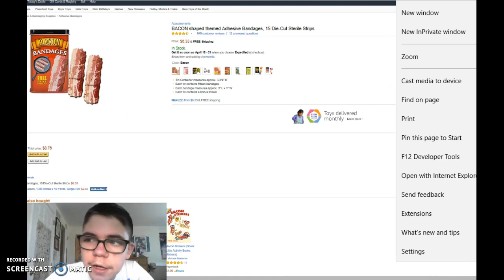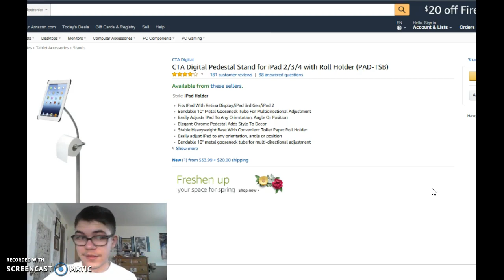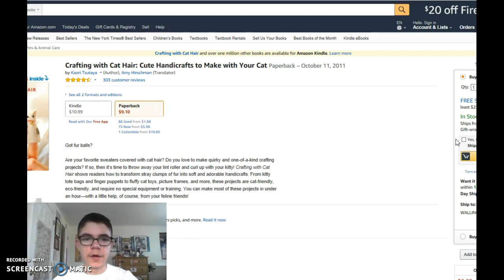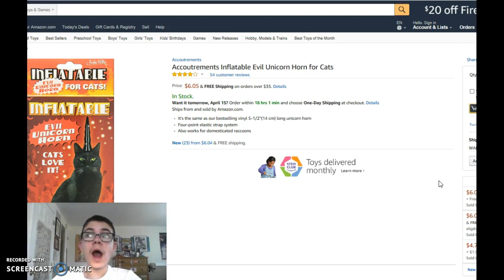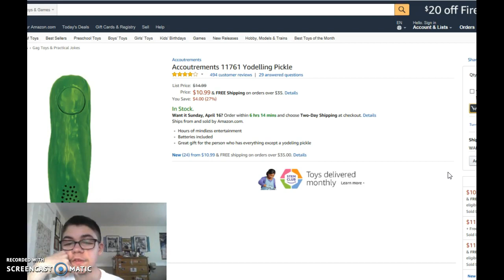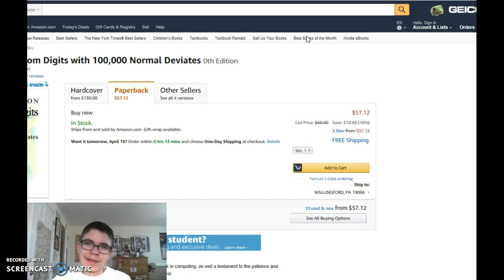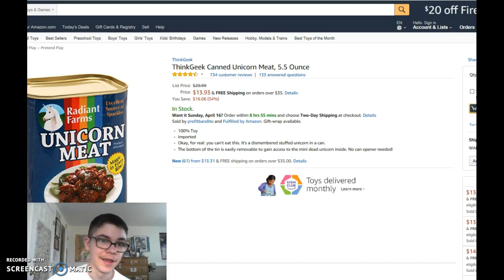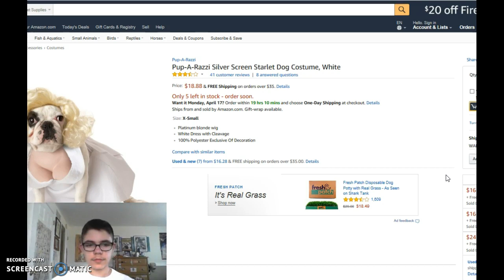WHO MADE THESE?!: The Weird or Confusing Website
I found a website like The Useless Website, and it sure gets weirder than before!

Hope you guys enjoyed! This is all for entertainment, ignore all the hate :)